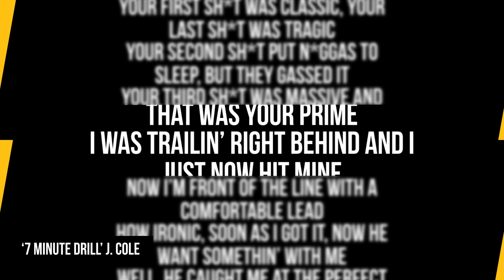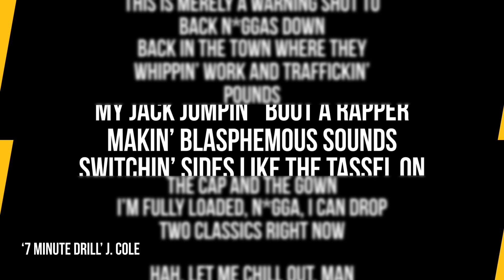J. Cole FIRES BACK At Kendrick Lamar With Surprise Diss Track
Timecodes:
0:00 - Intro
0:24 - J. Cole Disses Kendrick Lamar
2:06 - Outro

J. Cole has hit back at Kendrick Lamar on his surprise new project Might Delete Later.

On the mixtape’s closing track, “7 Minute Drill,” Cole appears to reference K. Dot’s recent disses at him and Drake, and returns fire with some scathing bars of his own.

Script Written By: Sam Moore
Video Edit: Alex Vasallo